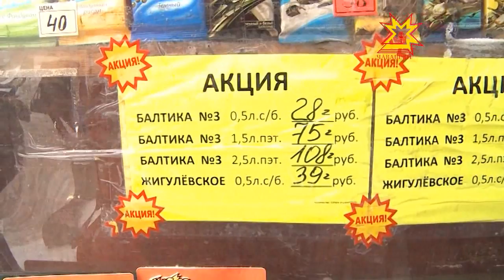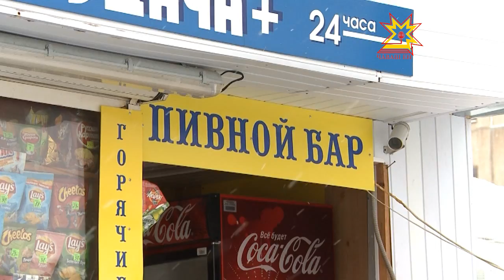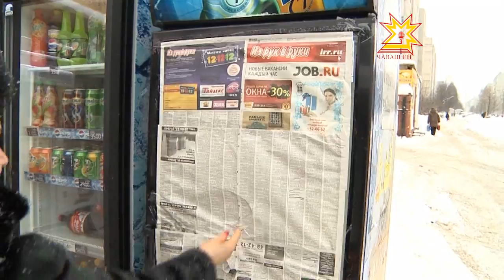Пива нет?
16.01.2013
В Республиканском наркодиспансере появятся 15 «отрезвительных» койко-мест. Такое решение появилось после ужесточения законов о продаже алкоголя. Сегодня в столице прошел очередной рейд по проверке ларьков и киосков на предмет соблюдения правил алкогольной торговли.